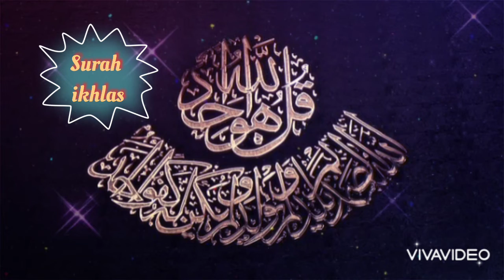Surah Al Ikhlas||Surah Al Ikhlas ki Fazilat||Benefit Surah Al Ikhlas